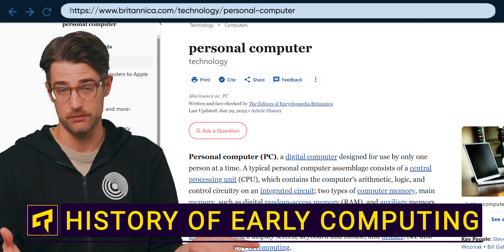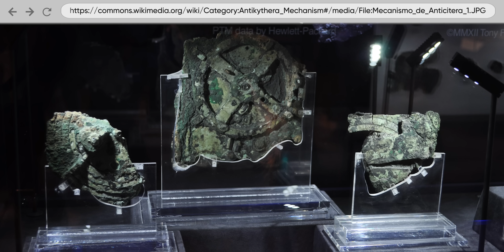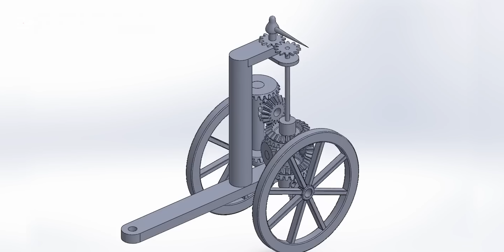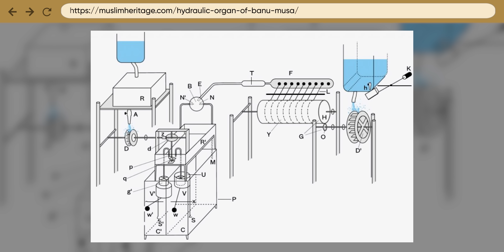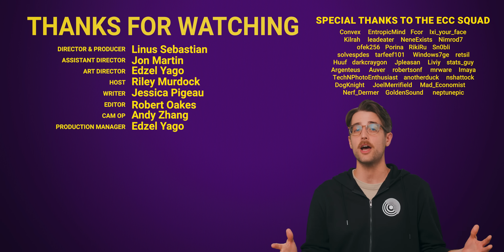Did Ancient People Have Computers?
Get a special deal on Private Internet Access VPN today

Learn about the computers we used long before the birth of modern electronics.